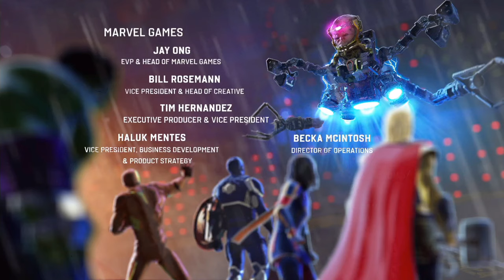復仇者聯盟集結! END《漫威復仇者聯盟》Marvel's Avengers | PS4 PRO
電 腦 配 備

主機板: 技嘉Z390M GAMING

記憶體: 16G DDR4-2666

硬碟: 512G SSD + 2TB